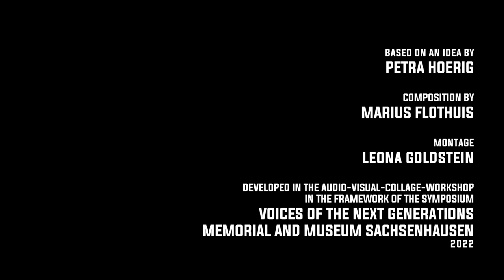Voices of the Next Generations: "Sad Eyes"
Die Idee für den Film entwickelte Petra Hörig im Rahmen eines Visual-Collage-Workshops mit der Filmemacherin Leona Goldstein während der Veranstaltung Voices of the Next Generations im September 2022 in der Gedenkstätte Sachsenhausen. Die Tochter des ehemaligen Sachsenhausenhäftlings Horst Hörig wurde von einem Konzert mit dem Kammerorchester des Concertgebouw-Orchesters Amsterdam in der Gedenkstätte Sachsenhausen anlässlich des 100. Geburtstags des niederländischen Komponisten, Musikwissenschaftlers und Musikkritikers Marius Flothuis. Petra Hörig bringt in ihrem Film seine Harfenkomposition „Pour le tombeau d'Orphée“ Op. 37 mit Fotos von Männern, die im Konzentrationslager Sachsenhausen inhaftiert waren, zusammen. Der niederländische Komponist Flothuis war selbst Häftling im Außenlager des KZ Sachsenhausen Heinkelwerk.
Idee: Petra Hörig, Montage: Leona Goldstein, Musik: Marius Flothuis „Pour le tombeau d'Orphée“ Op. 37 gespielt von Erika Waardenburg, 2022, mehr Informationen: voices-of-the-next-generations.org

Petra Hörig developed the idea for the film during a visual collage workshop with filmmaker Leona Goldstein during the Voices of the Next Generations event at the Sachsenhausen Memorial in September 2022. The daughter of former Sachsenhausen prisoner Horst Hörig was inspired by a concert with the chamber orchestra of the Concertgebouw Orchestra Amsterdam at the Sachsenhausen Memorial on the occasion of the 100th birthday of Dutch composer, musicologist and music critic Marius Flothuis. In her film, Petra Hörig brings together his harp composition "Pour le tombeau d'Orphée" Op. 37 with photos of men who were imprisoned in the Sachsenhausen concentration camp. The Dutch composer Flothuis was himself a prisoner in the subcamp of the Sachsenhausen concentration camp Heinkelwerk.